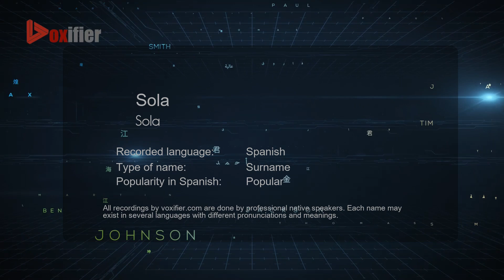How to Pronounce Sola (Sola) in Spanish - Voxifier.com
This is the Spanish pronunciation, gender, and phonetics recording of the name Sola (Sola). The same name may exist in other languages with different pronunciations. Check the meaning of name along with other possible pronunciations or similar names for free Voxifier uses the help of expert linguists to simplify pronunciations by replacing some special sounds with sounds more commonly available across all languages.